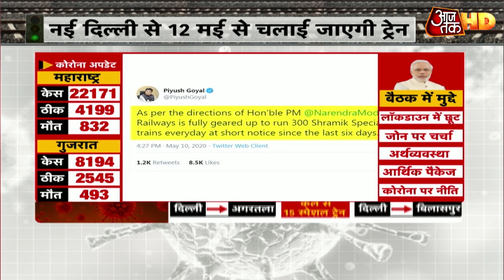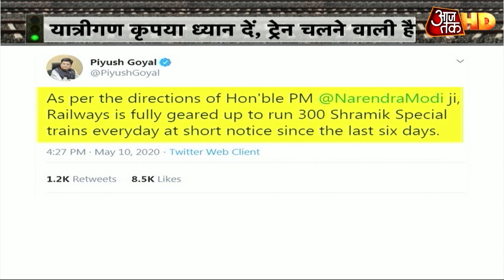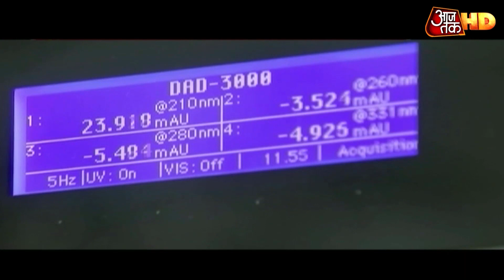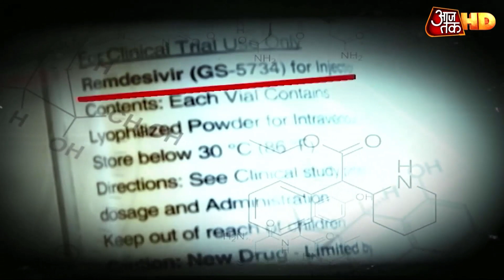Coronavirus: 24 घंटे में नए मामलों का टूटा रिकॉर्ड, सामने आए 4000 से ज्यादा कोरोना के नए मरीज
स्वास्थ्य मंत्रालय के ताजा आंकड़ों के मुताबिक, भारत में कोरोना संक्रमितों का आंकड़ा 67,152 हो गया है. देश में एक दिन में कोरोना के 4,213 नये मामले आए हैं. जबकि कोरोना से मरने वालों की संख्या 2,206 हो गई है. एक दिन में देश में कोरोना से 97 लोगों की मौत हुई है.